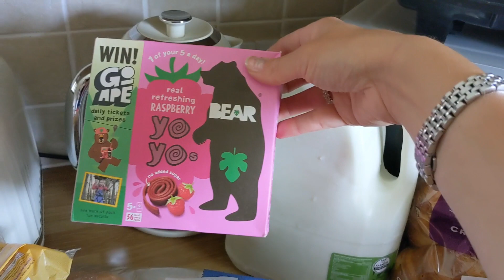Aldi & Tesco Family Grocery Haul & Meal Plan 🛒🍽️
This week I'm going to Tesco and Aldi for my weekly groceries and I'll show you what I've bought, how much it cost and what's on the meal plan for this week...